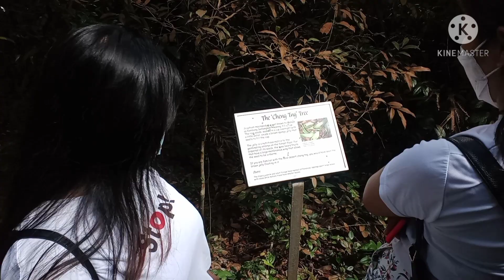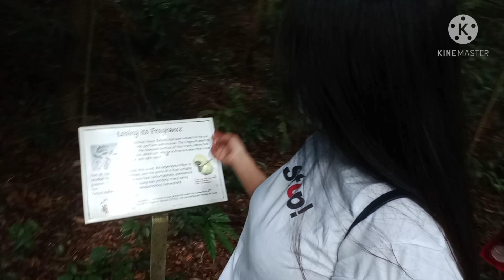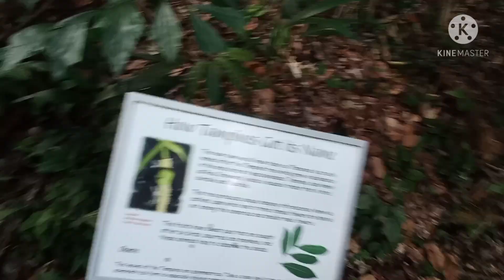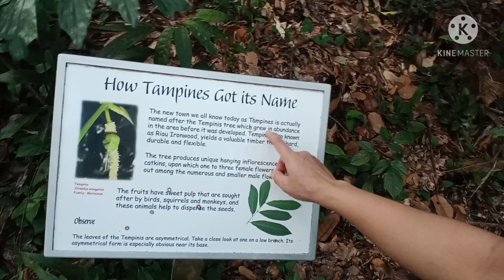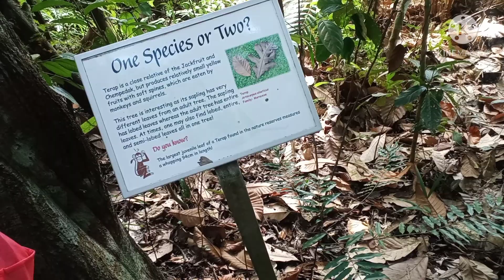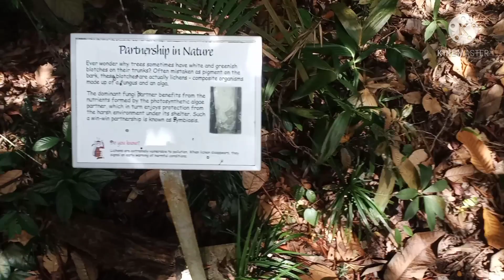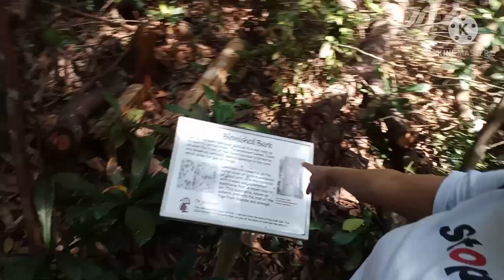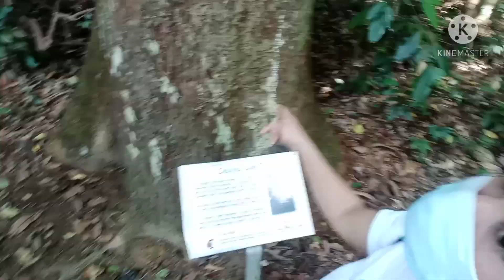My Firts Walk To Jungle Adventure with my friends Part 4